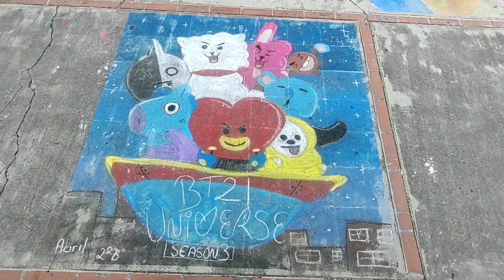Dibujos hechos a mano 😱 en el piso (Alumnos de Secundaria Moroleon,Gto)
Amigos estos dibujos fueron elaborados en el piso con crayolas, los alumnos de 1° a 3° estuvieron participando por el día del estudiante. guanajuato alumnos obra dibujo #2023